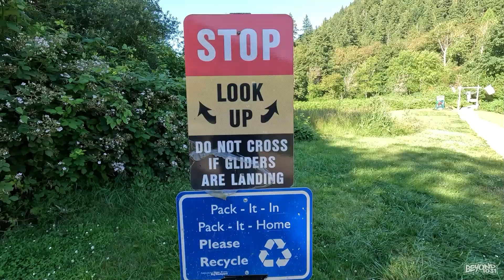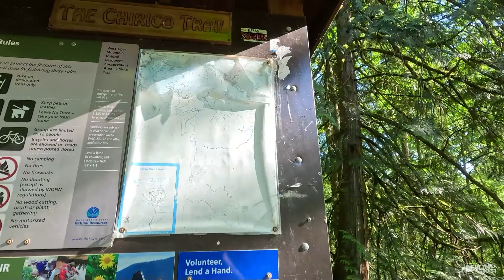4th Of July Hike To Poo Poo Point! [Day 4996 - 07.05.24]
😄 Here's what happened today:
Angie and Troy hike to Poo Poo Point to watch fireworks on their first night hike!